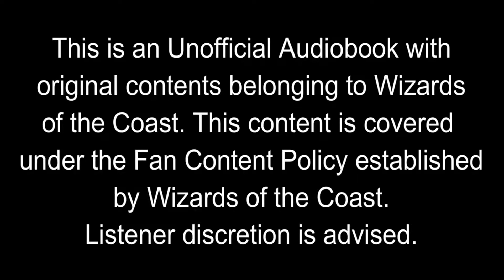The Thran: Chapter 27 - Remastered - Unofficial Audiobook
Hey everybody. Here is the recording of the The Thran by J. Robert King. This video has been edited in Adobe Audition for better sound quality and better timing between dialogue and sentences. After seeking more information by both Wizards of the Coast and legal counsel, I am able to do audiobook style content for MTG under the Fan Content Policy. Attribution to Wizards of the Coast is made in the video as it is their original content. It also has to be made free, however, ads will be run at the beginning and end of each chapter since that is also allowable under the Fan Content Policy.  More chapter recordings will be done in the next couple of months and will be assembled in an actual Youtube Playlist in our channel.

Coach@thecardbazaarcc